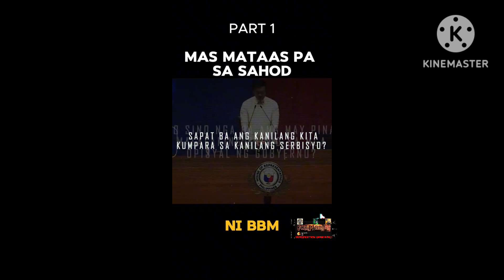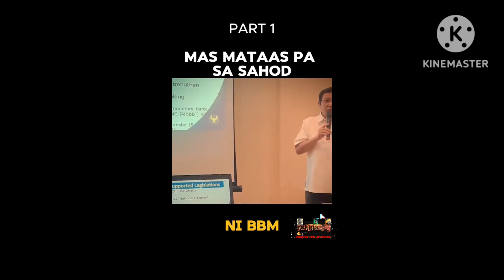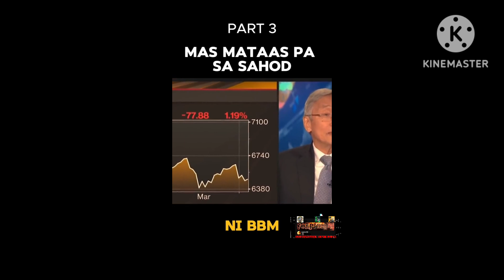Phil. Goverment employees who has a Millions of salary, higher than the President.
Milyones na Sweldo mas Mataas pa kesa sa Presidente nang Pinas? kilalanin kung sino2 sila..

mga empliyado nang gobiyerno na mas mataas pa sa Presidente ang sahod alamin kung bakit at kung sino sino sila

kung magkanu ba talaga mga sahod nila.